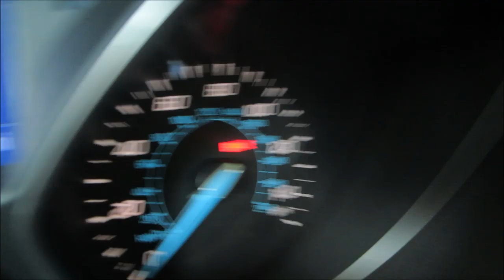Vlog #401 HE HAS ALOT TO SAY! -May 28, 2014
Email - Justagirltv@gmail[dot]com